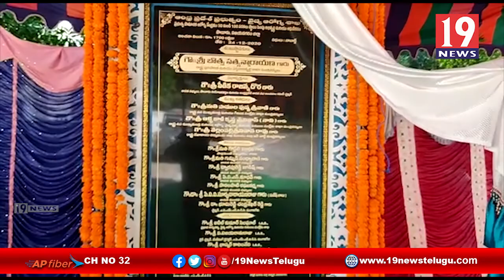100పడకల ఆసుపత్రి ద్వారా ప్రజలకు అన్ని సౌకర్యాలు అందుబాటులో ఉంటాయి - మంత్రి బొత్ససత్యనారాయణ